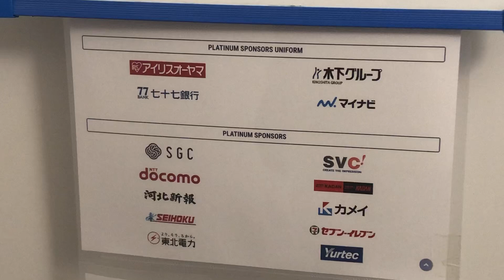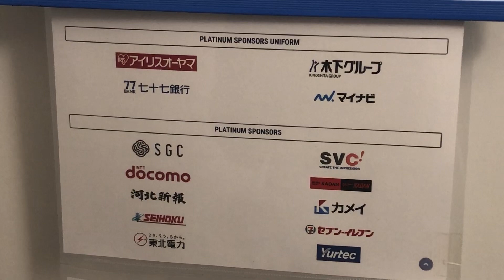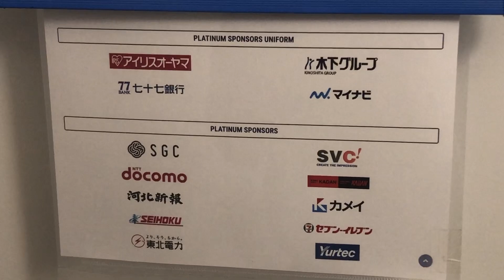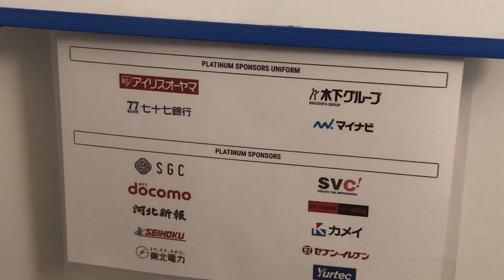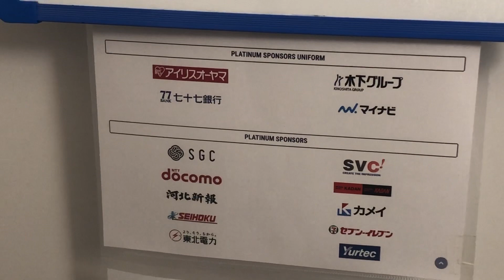ベガルタ仙台 第20節振り返り&第21節展望 vs モンテディオ山形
0.5刻みの10点満点で「6」が及第点です。

(青くならないので·は省略)